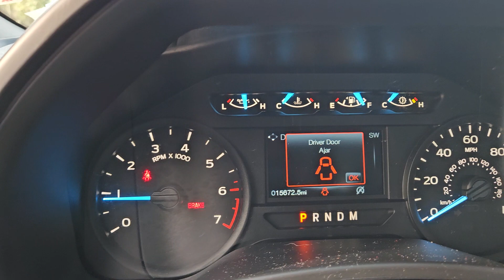F-150 for Tim